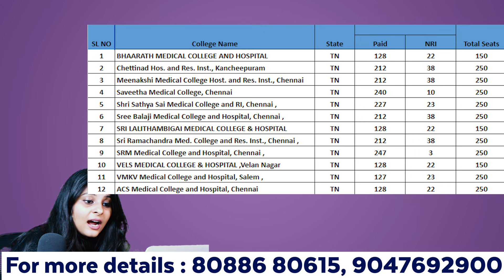Best Deemed Medical College in Tamil Nadu | MBBS Admission | Seat Matrix | NEET 2024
1 BHAARATH MEDICAL COLLEGE AND HOSPITAL
2 Chettinad Hos. and Res. Inst., Kancheepuram
3 Meenakshi Medical College Host. and Res. Inst., Chennai
4 Saveetha Medical College, Chennai
5 Shri Sathya Sai Medical College and RI, Chennai ,
6 Sree Balaji Medical College and Hospital, Chennai ,
7 SRI LALITHAMBIGAI MEDICAL COLLEGE & HOSPITAL
8 Sri Ramachandra Med. College and Res. Inst., Chennai ,
9 SRM Medical College and Hospital, Chennai ,
10 VELS MEDICAL COLLEGE & HOSPITAL ,Velan Nagar
11 VMKV Medical College and Hospital, Salem ,
12 ACS Medical College and Hospital, Chennai